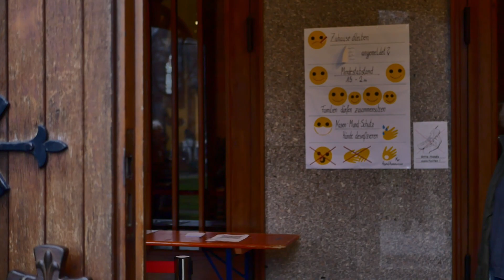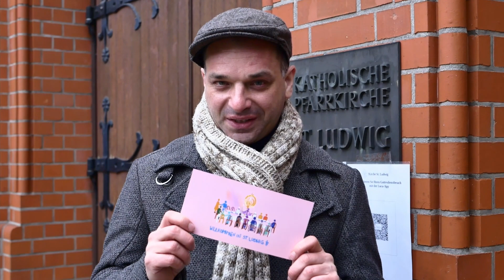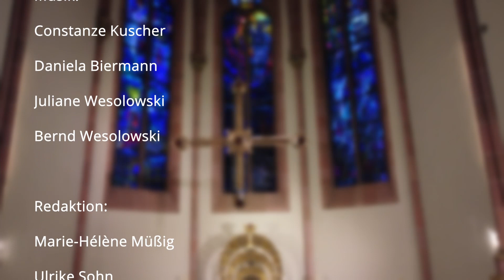Der Adventskranz St. Ludwig – Ein besinnlich heiteres Potpourri: 3. Advent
Finden Sie im Advent etwas Entspannung, bei herrlicher Musik, besinnlichen Texten, spannenden Geschichten und interessanten Beiträgen aus der Gemeinde St. Ludwig und Umgebung.

An jedem Adventssonntag gibt es hier ein neues Video. Schauen Sie rein und lassen Sie sich überraschen.